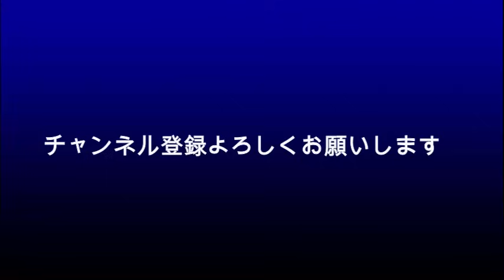佐藤健 緊急手術？大丈夫か？心配